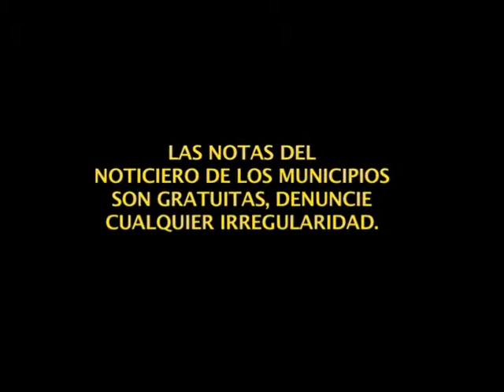Edit. Gilberto Toro acerca de Mesas de Concertación- Noticiero de los Municipios 17 de junio 2013